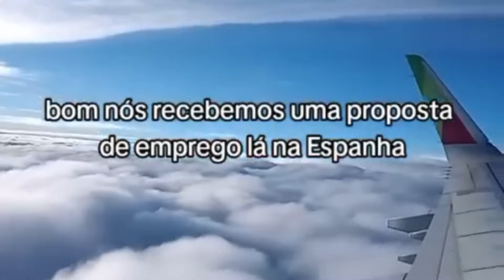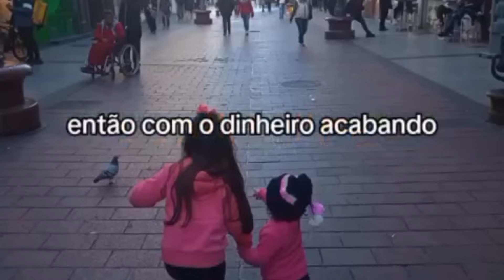Casal vende tudo no Brasil para morar na Europa e se lasca